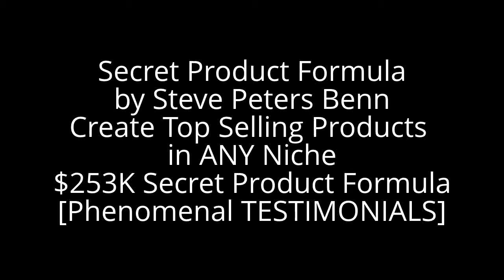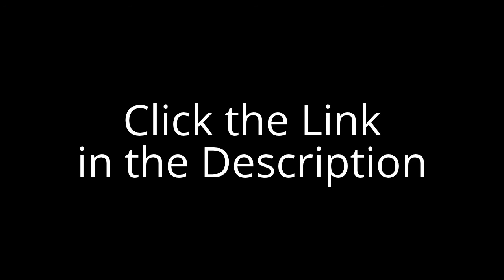Secret Product Formula by Steve Peters Benn: Create Top Selling Products in ANY Niche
Hi All,

Steve here. with Secret Product Formula - how to make products rapidly in any niche that sell like hotcakes. I show you how I generated over $143,000 on the warrior forum and made $250,000 from product creation in a whole bunch of niches. Secret Product Formula by Steve Peters Benn: Create Top Selling Products in ANY Niche

I'm the guy behind some of the biggest "WSOs of the Day" on the Warrior Forum (and the coach behind people like PixelCrafter (he got WSO Of The Day - Wednesday), Fahiem Ahmed, Linkwhizz and a ton more.

I'm also the marketing guy for some crazy cool niche businesses.

Why am I telling you this? Well - to get your attention really.

To be honest, none of it really matters. This extensive training is all about how to create products in almost any niche. If you don't have any idea of what niche to enter, don't worry - I show you how to find killer niches. Secret Product Formula by Steve Peters Benn: Create Top Selling Products in ANY Niche

The big guys are gonna kill me over the 'guru spy' module alone...

1) What Type Of Training is this?

A members area with largely video content and some PDFs and Mind Maps

2) Is there an OTO?

Yup - there is a bundle of my previous products plus a webinar.

3) What is the refund policy?

As always 30 days no quibble

4) Who is that below?

Someone who was rather tired from recording product videos all day. Plus the guy with the bat ears behind her was scaring her..

5) Can I download the videos?

All videos can downloaded 48 hours after purchase

6) Is this about creating WSOs

No, it's about creating products for any market, and how to find those markets

7) Do I need to be able to write copy?

That's not really what this product is about - but I provide you with some VERY fast shortcuts to creating copy. Secret Product Formula by Steve Peters Benn: Create Top Selling Products in ANY Niche